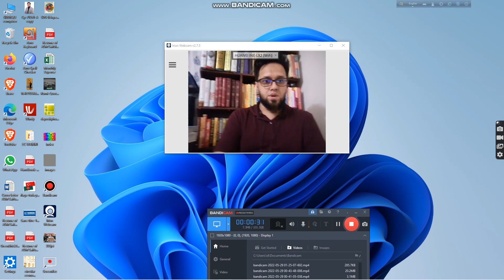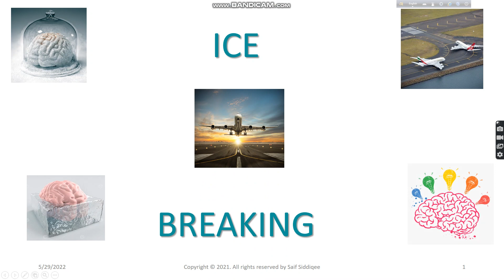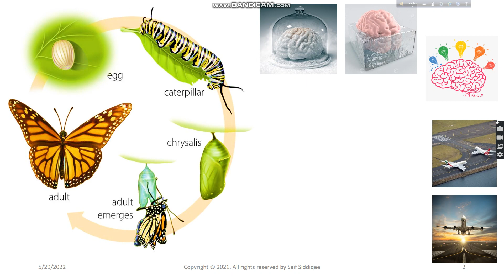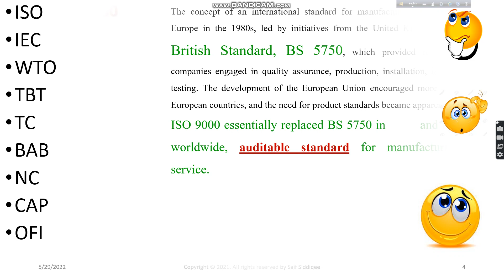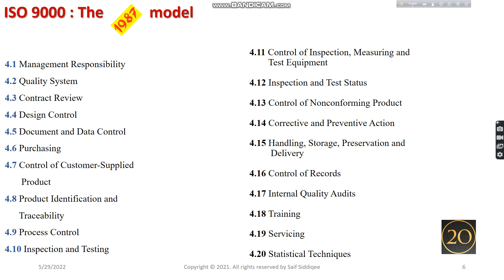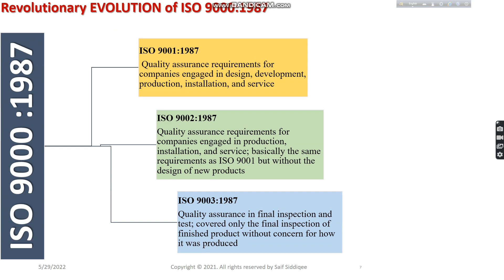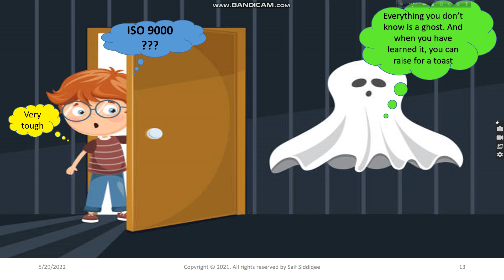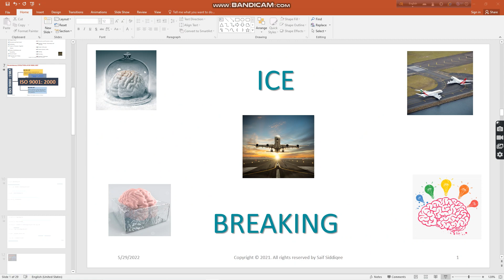QMS Explained : Episode 1- Ice breaking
Lets start learning QMS 9001:2015 in easy language. Lets start with ice breaking... wait for next videos.